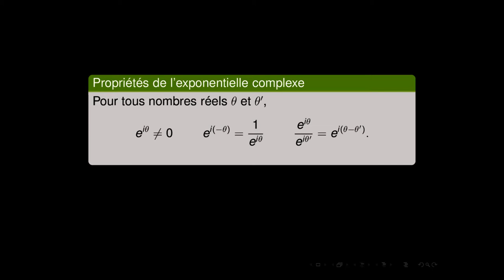Chapitre 20 - Forme exponentielle d'un nombre complexe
Cours en ligne réalisé dans le cadre d'une expérimentation de classe inversée. Classe de terminale S, lycée Janot, Sens.

Extraits vidéos utilisés à des fins pédagogiques.

Musique par Mickaël Védrine.